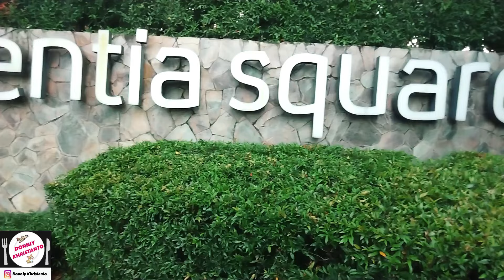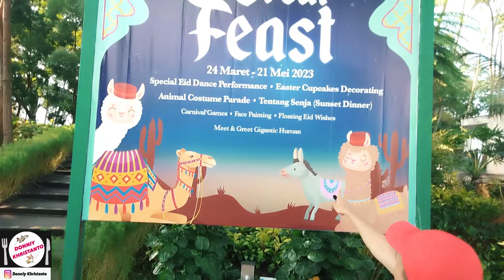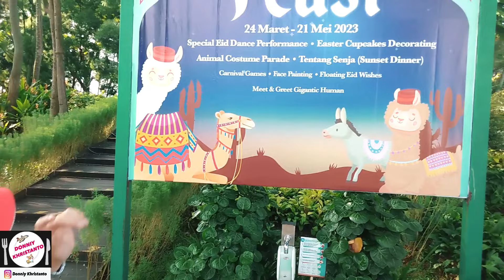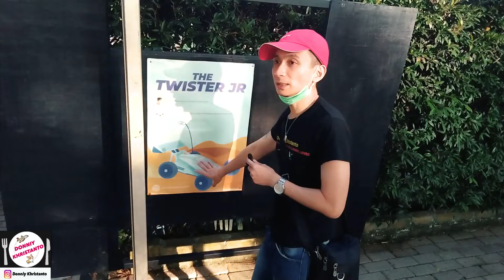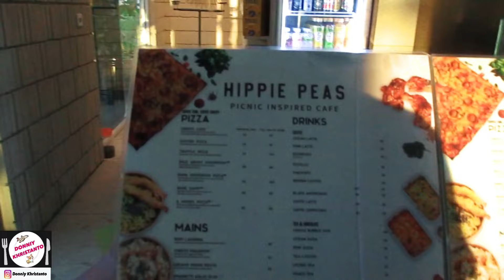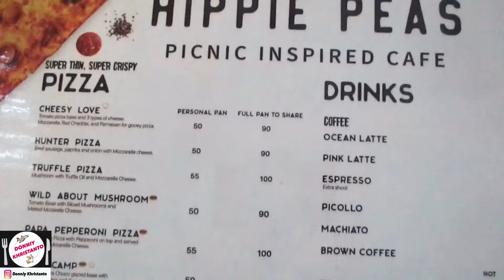BAYAR SEKALI SEHARIAN SEPUASNYA ! SCIENTIA SQUARE PARK TERBARU ~ WISATA ALAM & EDUKASI || WISATA BSD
BAYAR SEKALI SEPUASNYA !! SCIENTIA SQUARE PARK TERKINI. SCIENTIA SQUARE PARK TERBARU. WISATA ALAM & EDUKASI SCIENTIA SQUARE PARK SERPONG. SCIENTIA SQUARE PARK | SCIENTIA SQUARE PARK SERPONG | Rekomendasi WISATA anak TANGERANG terbaru. Scientia Square Park || Wisata Edukasi | Rekomendasi Wisata Tangerang. Yuk, Ajak Anak Liburan ke Sini | Taman dan Wisata Edukasi BSD Tangerang | Scientia Square Park. MAIN SEPUASNYA DI SCIENTIA SQUARE PARK ‼️ | UPDATE SITUASI DAN HARGA TIKET TERBARU 2024. Yuk main di Scientia Square Park. SCIENTIA SQUARE PARK || Gading Serpong Tangerang || Update Tiket Masuk 2024.

SCIENTIA SQUARE PARK
Urban park with a jogging track, climbing wall & koi farm, plus a skate park & ping-pong center.
Address: Jl. Scientia Boulevard, Curug Sangereng, Kec. Klp. Dua, Kabupaten Tangerang, Banten 15810
Province: Banten

pleasecheck my 2nd channel:
 @Cek Harga PriceList